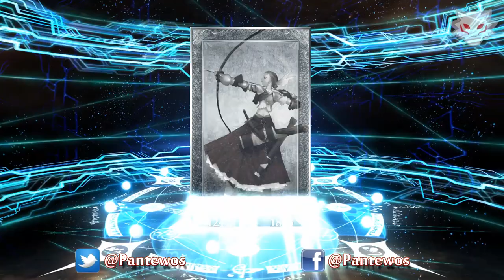CUARTO ROLL, DAME ALGO!!! - Tirada de maquina 04 - Evento 10Millones de descargas - Pantewos